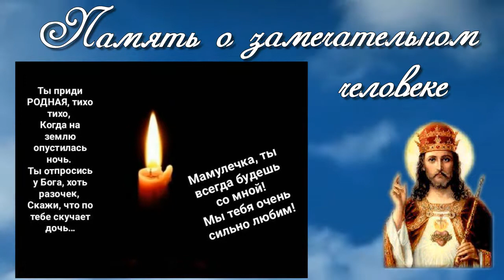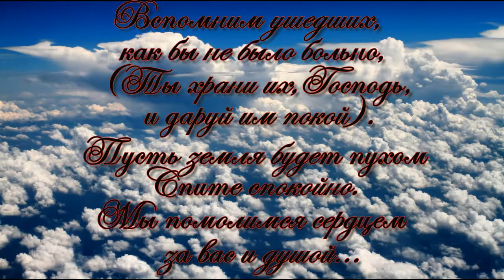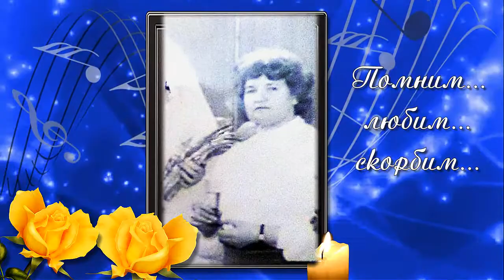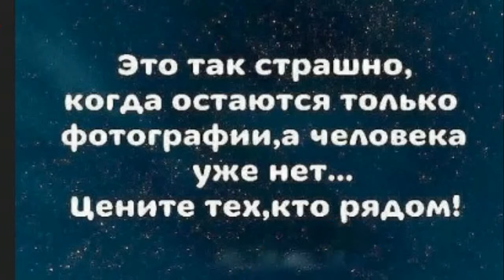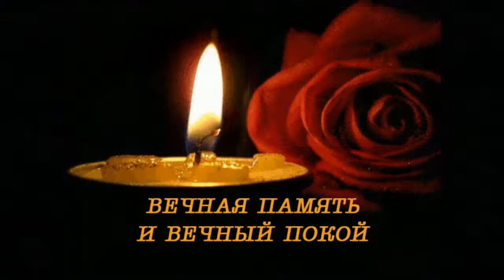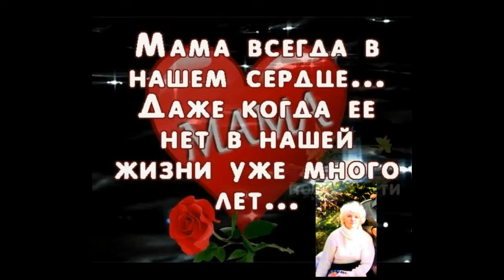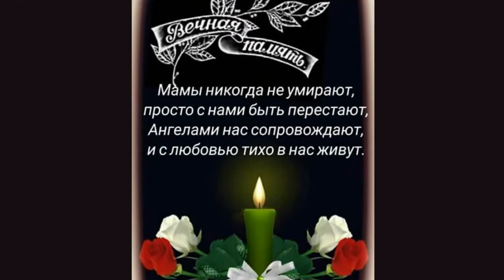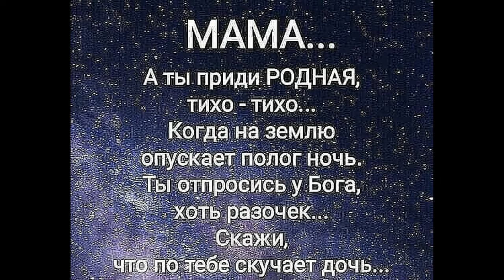в память о маме